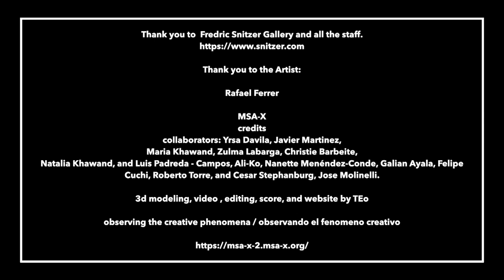Fredric Snitzer Gallery " Into the Next Decade" by Rafael Ferrer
Fredric Snitzer Gallery is pleased to present Into the Next Decade, a solo exhibition by Rafael Ferrer. This exhibition marks a pivotal moment in the artist’s longstanding career and artistic practice— one which is ferocious, curious, and as effervescent as ever at the age of 89. This presentation contrasts recent paintings in juxtaposition with works as early as 1997.
Pulling from the last three decades, this exhibition features paintings, works on paper, an installation, and an iconic calabash sculpture. Divided within the two spaces, the viewer encounters two specific themes, the sea, and land. Works referencing a liquid state – swimming, the fluidity of bodies diving, solo and in groups creating an ethereal haze of motion; an homage to Paul Cézanne’s, The Diver. A portrait of Cézanne himself is included in What The Wind Knows. These works share space with the two earliest works included in the exhibition, Solitude, and F, works linked by their fluid states of composition, of twisting and turning lines. These works act as a grounding vantage point into the past and an entry point into Ferrer’s practice in the subsequent decades.
The secondary gallery provides a closer look into themes of the land – a roasting pig scene, a continuous theme rendered over the years; paintings of a singular papaya tree found outside the artist’s home in Vieques; pastoral scenes of horses grazing in lush, dense forests; and nude female figures situated in the tropical landscape.

Rafael Ferrer (b. 1933, San Juan, Puerto Rico) works in multiple genres, materials, and mediums. His prolific career has recognized his accomplishments moving through and beyond significant art movements of the 20th Century - DADA, Surrealism, Expressionism, Assemblage, Conceptual Art, Installations, Painting, and Sculpture. Led by his curiosity, the course of Ferrer's artistic development defies classification.
Ferrer's oeuvre is grounded in a language that reflects the world's marginal and unfinished places, a landscape of multiple ethnicities and cultural experiences. Led by his curiosity, ongoing education, and constant search of looking and reading through art, history, or the world's ongoing turmoil, he speaks to breaking the norms of that world. From his imagery to his use of corrugated tin to paper bags and welded steel to calabashes, Ferrer's iconography celebrates the brutal and magical reality of a place and its people without fixed borders, a place of transit, exchange, and desire that speak to the precariousness of the third world.
Ferrer has had solo exhibitions at the Philadelphia Museum of Art (1970); Whitney Museum of American Art, New York (1971); Institute of Contemporary Art, Philadelphia (1971 and 1979); and Museum of Modern Art, New York (1974). A major traveling retrospective of his work was organized by El Museo del Barrio, New York, in 2010. Ferrer participated in the important group exhibitions Live in Your Head: When Attitudes Become Form, Kunsthalle Bern (1969, recreated at the Fondazione Prada, Venice, 2013); and Op Losse Schroeven, Stedelijk Museum, Amsterdam (1969). He has also exhibited at the Whitney Museum of American Art, New York (1969 and 1984); Museum of Modern Art, New York (1970 and 1984); Corcoran Gallery of Art, Washington, D.C. (1971); and Museum of Contemporary Art, Chicago (1971 and 1972). His work was featured in the Whitney Biennial, New York, in 1972 and 1981.
Recent notable museum group exhibitions include Re-making When Attitudes Become Form, curated by Germano Celant for the Fondazione Prada in Venice (2013); Under The Same Sun at the Guggenheim Museum (2014); and America Is Hard To See, the inaugural exhibition at the Whitney Museum, New York (2015); Surrealism Beyond Borders at the Metropolitan Museum of Art, New York (2022) and the Tate Modern, London, UK (2022).